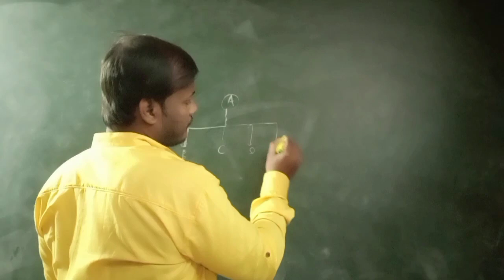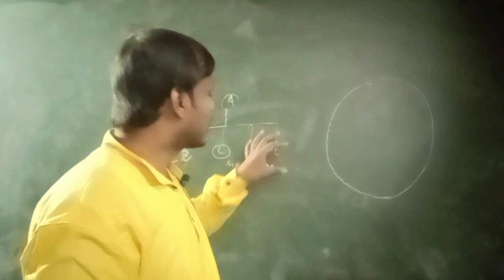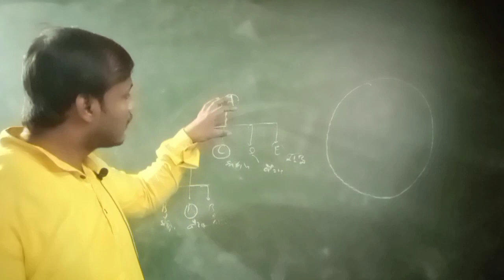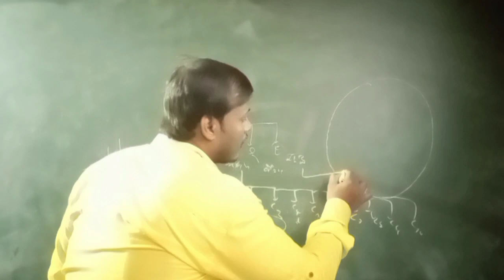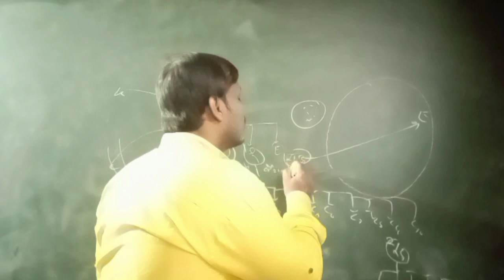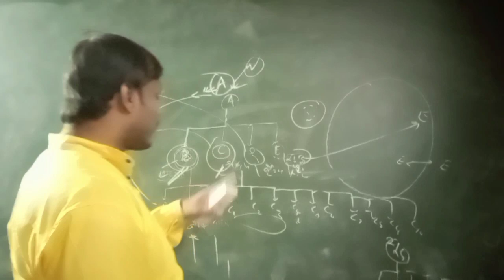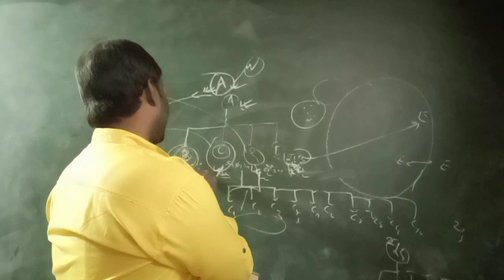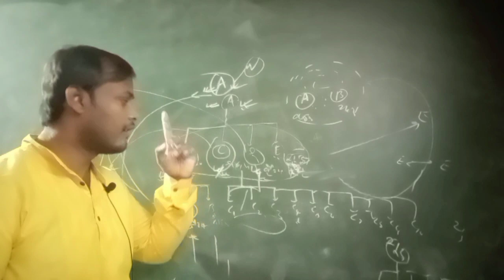Castism l Educational l Motivational l life of human l current affairs l devotional stories